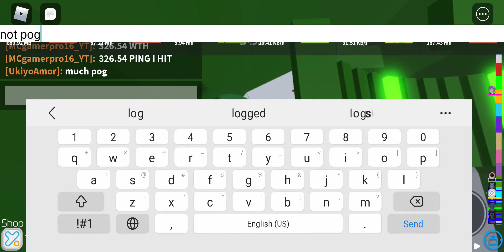tower of hell at 15 fps XD